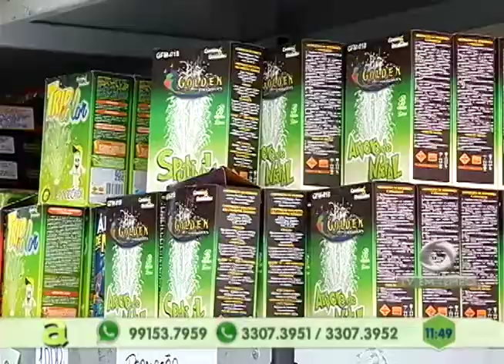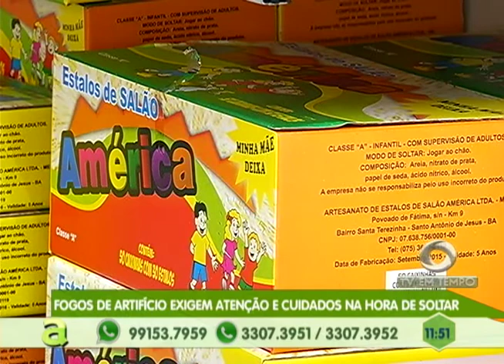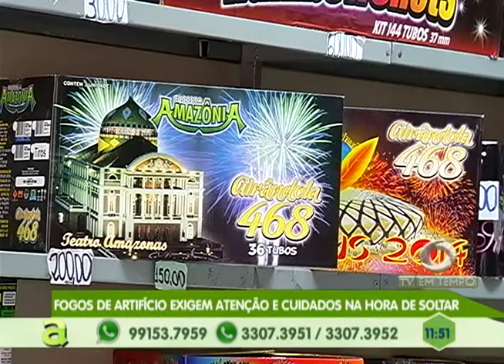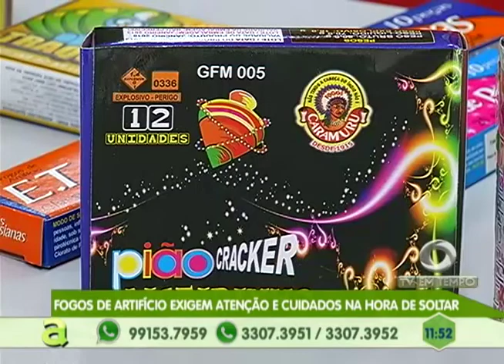Patrulha Canina ao vivo em Manaus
03º BLOCO AGORA 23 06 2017 - Patrulha Canina ao vivo em Manaus